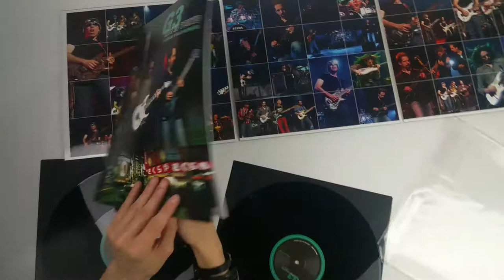G3 - Live In Tokyo unpacking vinyl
Live in Tokyo is recorded during the 2005 G3 tour, featuring Joe Satriani, Steve Vai, and (Dream Theater's) John Petrucci.
The album is finally available on vinyl for the first time, since its original release in 2005. The 3 records are housed in a deluxe 3-fold jacket with gloss varnish finishing.